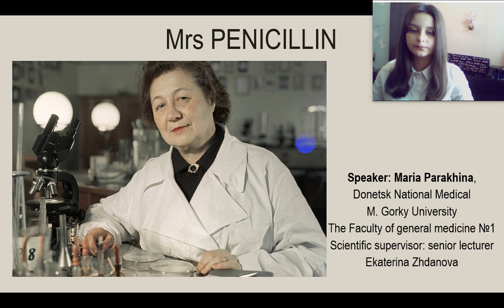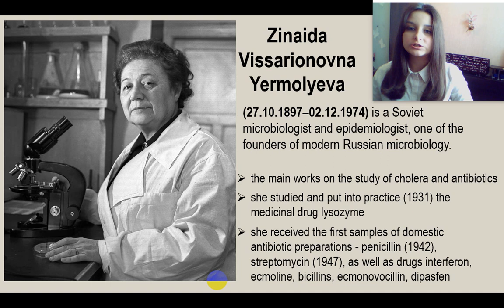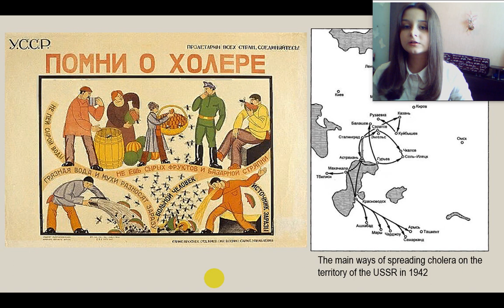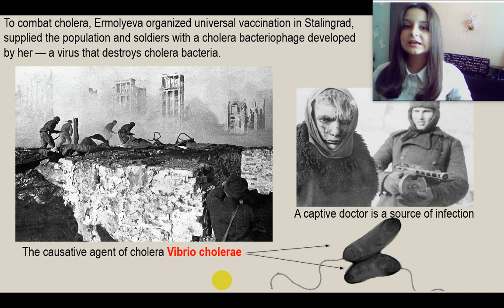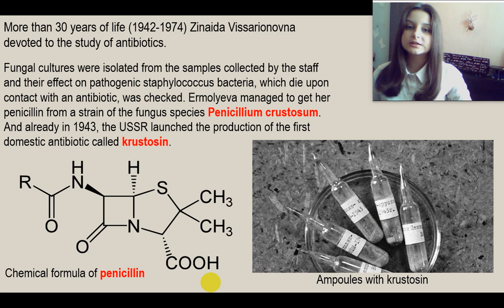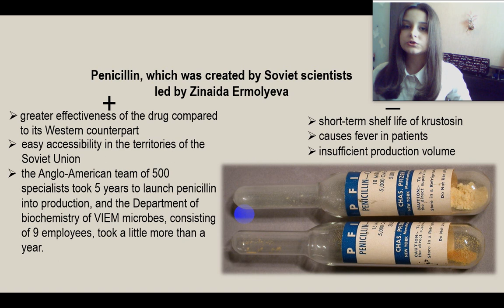MRS PENICILLIN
Парахина Мария Вадимовна – студ. 3 курса леч. фак. ДонНМУ им. М. Горького.
Научный руководитель: Жданова Екатерина Владимировна, ст. преподаватель кафедры иностранных языков ДонНМУ им. М. Горького.